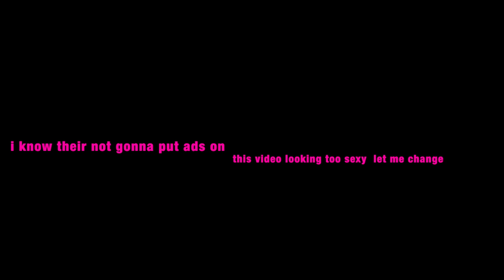😍BADDIE ON A BUDGET | WATCH ME SLAY CITI TRENDS CLOTHES😜 | crystal ink💄